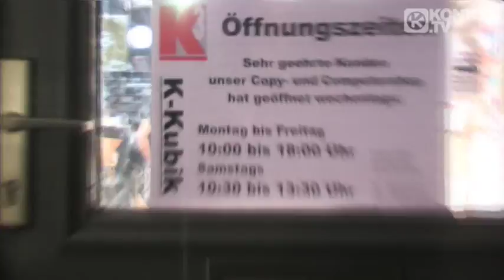David May - Superstar (Making The Video) HQ